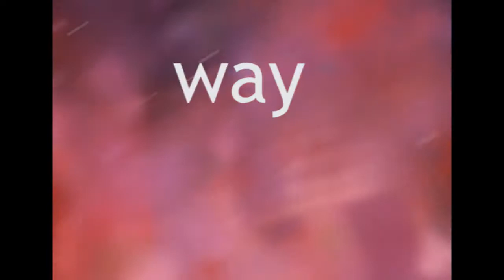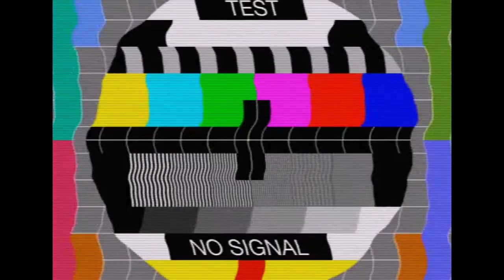Snowblindwaltz (2.0) - A Way Of Being - (2014 version)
A rerecording of the SBW favourite - A Way Of Being, and all in glorious HD.

Also big thanks to Beachfront B-Roll for time lapse at the start and Archive.com for the free ISS HD footage. Cheers also to Joe's Guitars as well.